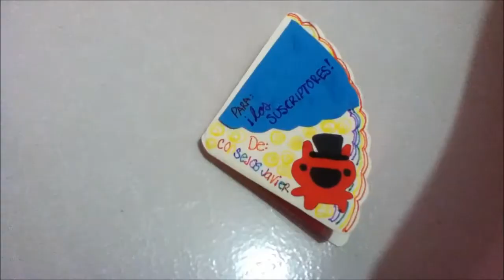¡COMO HACER CARTA CIRCULAR! - Consejosjavier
GRACIAS!